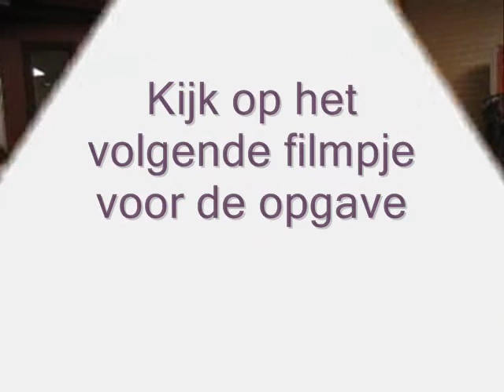Derde Schoolschaak Kampioenschap van Gouda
De prijsuitreiking